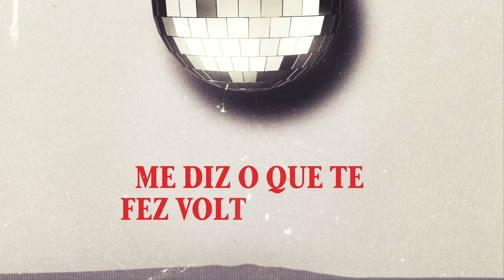Ella - Chances (DJ Meme Club Mix)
Jotta A  -  Chances  (DJ Meme Club Mix)
(Jotta A)

Vai me ver no Time Square
Fazendo a última serenata pra você
Vou estragar sua lua de mel
Vai lembrar do meu rosto
Enquanto estiver beijando outro
De Malibu à Torre Eiffel
Hologramas nos céus
Das nossas fotos vão aparecer
Pra todo mundo ver
Que a sua ambição não me fez esquecer
Nosso plano de sair do aluguel
Quando juntos cuidávamos dos seus pais
Me diz o que te fez voltar atrás
Te dei tantas possibilidades
De ter um amor de verdade
Mas com você partiu
Toda chance que um dia existiu
De ter na dor e na alegria
A sua melhor companhia
Mas sua indiferença
Sempre nos afastam
Essa não é você
Visando só suas expectativas
Postando falsas alegrias
Pra esconder o amor que virou TBT
Sei que não vai me superar
Ganhando GUCCI
Andando por aí com ele de Ferrari
Se não vai deitar na cama
Com quem realmente ama
Mas sua indiferença
Sempre nos afastam
Talvez essa é a última noite
Que os astros conspiram pra nos ver
Num baile essa noite dançar
Se há tempo e lugar